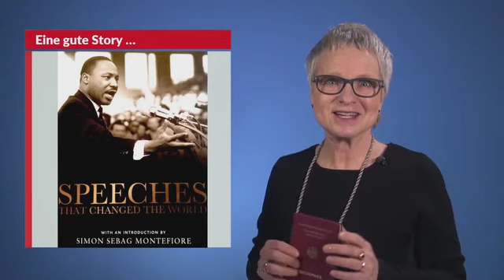VLog 6 Und Auftritt! Gute Story? Botschaft - Storytelling Vom Trainer zum Speaker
VLog 6 „Eine gute Story - Storytelling"

Inhalt: Speakertätigkeit. Was macht einen guten Redner / Speaker / Speakerin aus? Welche Rolle spielt hierbei eine gute Story? Storytelling? Die Emotionen? Welche Rolle spielt die Botschaft? Selbst wenn Du noch nicht die Absicht hast gleich auf die grosse Vortragsbühne zu gehen, sondern Dich erst einmal auf einem geschützten Terrain auszuprobieren, versuche Dich an einer guten Story.

Herzlichst, Esther Schweizer

Schaue Dich gerne auf meiner Webseite um. Vielleicht ist auch der eine oder andere Blog Artikel interessant oder Du hast eine Frage

P.S. Wundere Dich nicht über die Anrede „Sie“ … Diese Video Serie habe ich bereits vor einiger Zeit produziert und mich entschieden es JETZT auf YouTube für Dich / Sie zu veröffentlichen.